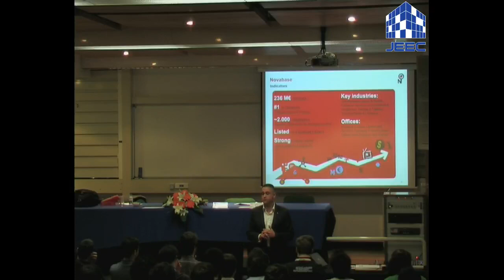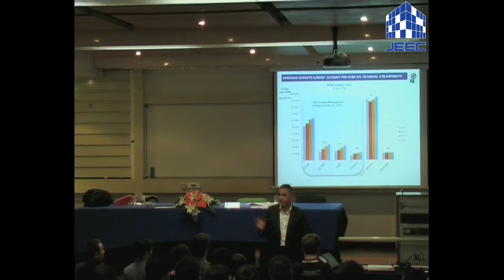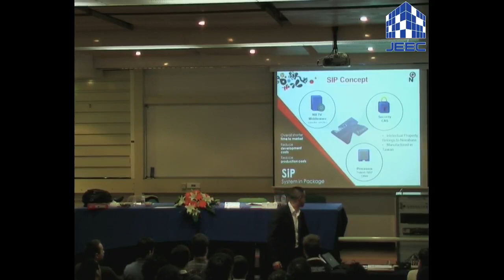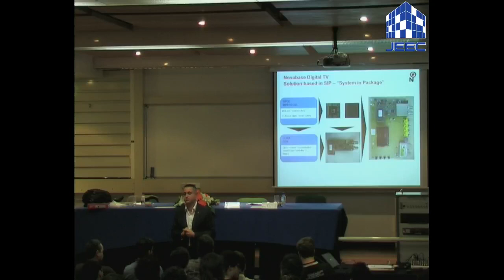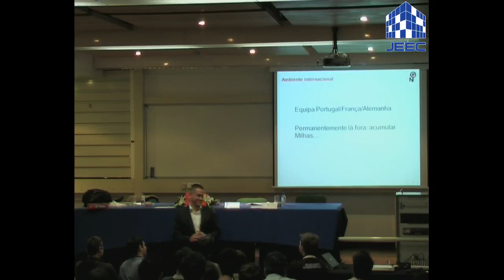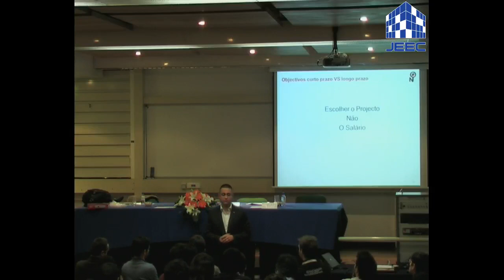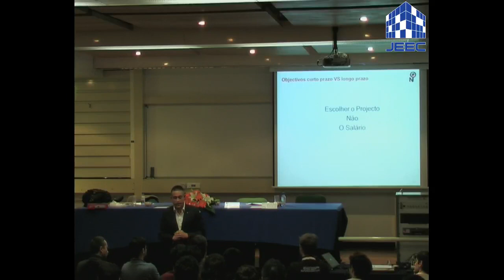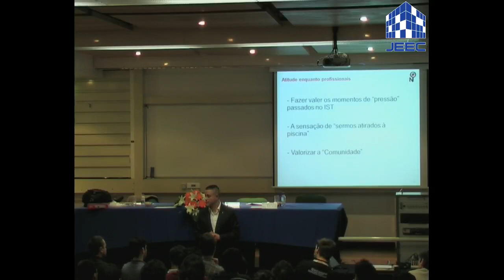JEEC 12 - Novabase - Engenharia Aplicada ao Negócio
Orador: Eng. Pedro Afonso

Resumo: Com esta palestra pretende demonstrar-se a importância dos Embedded Systems (Sistemas Embebidos) no sucesso das empresas.

A nível empresarial o Valor está no "Sistema", não apenas no Hardware ou o Software separadamente.